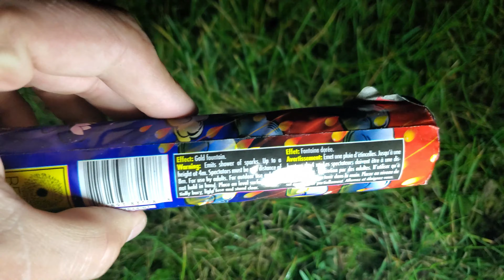GOLD RAIN FOUNTAIN ** Very Bright and Quiet Firework **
The Firework ban was just lifted so I wanted to get you guys a quick video here. The last two days it has rained alot making it impossible to setup fireworks. I do plan on getting out this weekend to film some bigger stuff for you guys. I was quite impressed by the performance on this fountain, Specially considering its age. There was next to no noise from this fountain making it perfect to set off in my yard even when the neighbors were sleeping.